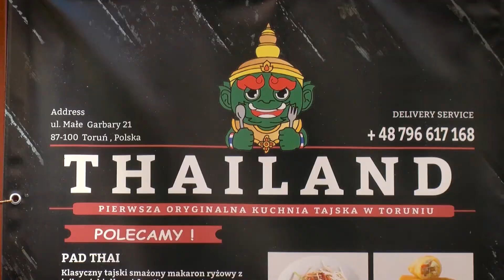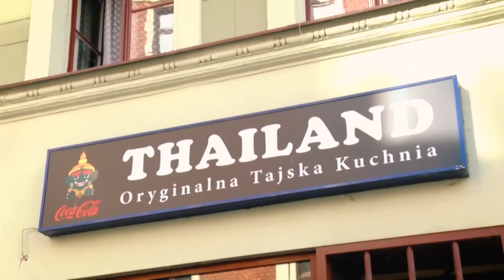Toruński Tydzień Restauracji - Thailand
Od 9 do 16 października 2020 r. w wybranych toruńskich restauracjach czeka na Państwa specjalne 3-daniowe menu, w cenie 45 zł, nawiązujące do tradycyjnych dań kuchni polskiej! Przedstawiamy ofertę Thailand.